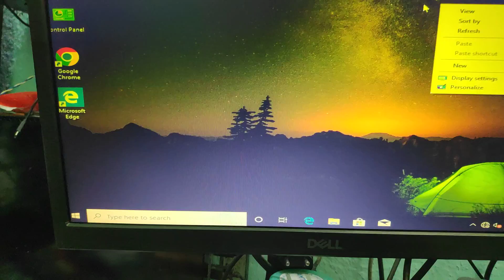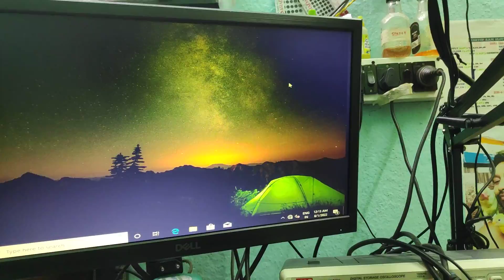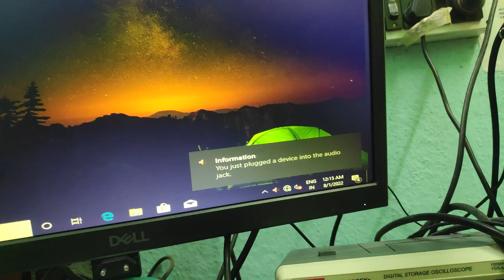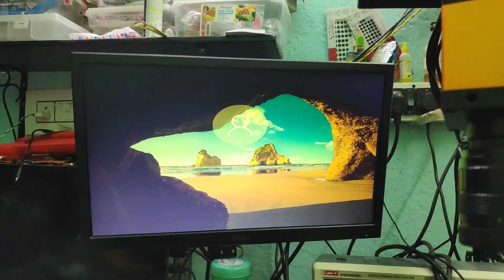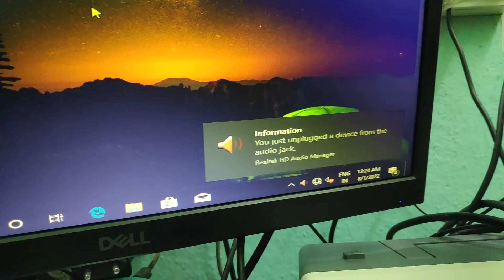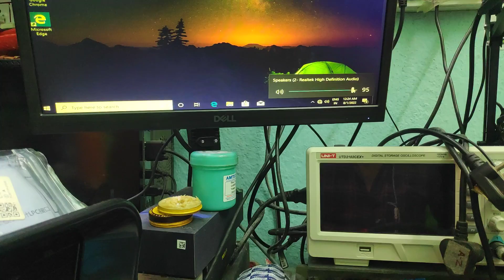HOW TO FIX SOUND NOT WORKING ON DESKTOP MOTHERBOARD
HOW TO FIX SOUND NOT WORKING ON DEAKTOP MOTHERBOARD